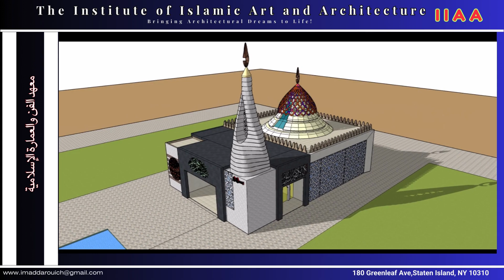classic modern mosque" combines Islamic architectural elements with modern design principles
A "classic modern mosque" combines timeless Islamic architectural elements with modern design principles, creating a harmonious blend of tradition and contemporary aesthetics. Here are some notable examples of classic modern mosques, showcasing their unique features and architectural significance:

1. Sheikh Zayed Grand Mosque, Abu Dhabi, UAE
Architectural Style: A blend of traditional Islamic architecture with modern elements.
Key Features:
Domes: The mosque features 82 domes of varying sizes.
Minarets: Four minarets, each adorned with intricate floral designs and white marble.
Materials: Extensive use of white marble, gold, and semi-precious stones.
Interior: The world's largest hand-knotted carpet, Swarovski crystal chandeliers, and intricate mosaics.
Designers: Designed by Syrian architect Yusef Abdelki along with a consortium of international architects.
2. Sancaklar Mosque, Istanbul, Turkey
Architectural Style: Minimalist and modern, blending into the natural landscape.
Key Features:
Minaret: A simple, sleek minaret that integrates with the surrounding landscape.
Interior: A cavernous prayer hall with natural light filtering through skylights.
Materials: Use of local stone and concrete to create a natural, earthy aesthetic.
Designer: Emre Arolat Architects.
3. Cambridge Central Mosque, Cambridge, UK
Architectural Style: Eco-friendly and contemporary with Islamic motifs.
Key Features:
Sustainable Design: Incorporates green technologies like rainwater harvesting, solar panels, and a green roof.
Prayer Hall: Spacious and airy with timber columns that resemble trees, creating a "forest" effect.
Interior: Modern Islamic calligraphy and geometric patterns.
Designers: Marks Barfield Architects.
4. Hassan II Mosque, Casablanca, Morocco
Architectural Style: Traditional Moroccan design with modern engineering.
Key Features:
Minaret: The tallest minaret in the world at 210 meters, adorned with intricate tiles and carvings.
Materials: Marble, granite, wood, and tiles from different regions of Morocco.
Technological Innovations: Laser lights directed towards Mecca, a heated floor, and an electronically operated sliding roof.
Designer: French architect Michel Pinseau.
5. Masjid Negara (National Mosque), Kuala Lumpur, Malaysia
Architectural Style: Modernist with traditional Islamic elements.
Key Features:
Roof: A unique, star-shaped main roof with an umbrella-like structure, symbolizing the aspirations of an independent nation.
Minaret: A sleek, 73-meter minaret.
Interior: Geometric patterns, calligraphy, and extensive use of blue and green tiles.
Designer: A team of Malaysian architects led by Howard Ashley, Hisham Albakri, and Baharuddin Kassim.
6. King Faisal Mosque, Islamabad, Pakistan
Architectural Style: Contemporary design with traditional influences.
Key Features:
Shape: A tent-like structure inspired by Bedouin tents.
Minarets: Four minarets at each corner, each 90 meters tall, reflecting Turkish influence.
Interior: Spacious with modern chandeliers and calligraphy.
Designer: Turkish architect Vedat Dalokay.
7. Qatar Faculty of Islamic Studies (QFIS) Mosque, Doha, Qatar
Architectural Style: Modern with symbolic Islamic architecture.
Key Features:
Minaret: A twisting minaret symbolizing the spiral of knowledge.
Design: Incorporates traditional Islamic geometric patterns and calligraphy within a contemporary structure.
Sustainable Features: Energy-efficient systems, natural lighting, and ventilation.
Designers: Mangera Yvars Architects.
Conclusion
Classic modern mosques are characterized by their ability to seamlessly integrate traditional Islamic architectural elements with contemporary design principles. They often feature innovative use of materials, sustainable technologies, and artistic details that honor Islamic heritage while embracing modernity. These mosques not only serve as places of worship but also as architectural landmarks that inspire and captivate both worshippers and visitors.